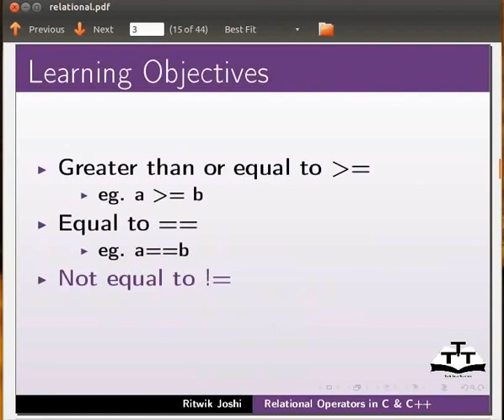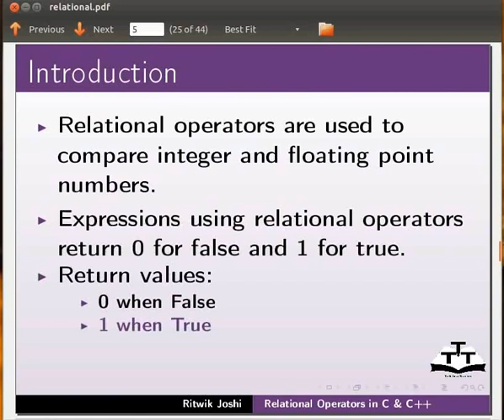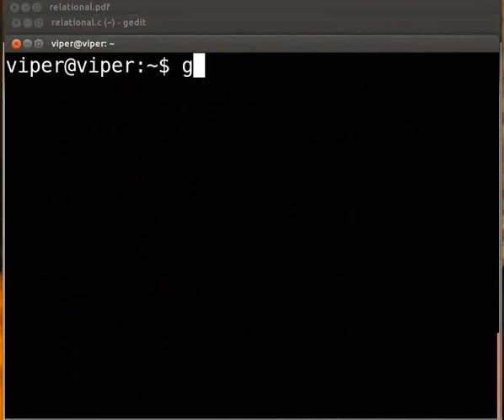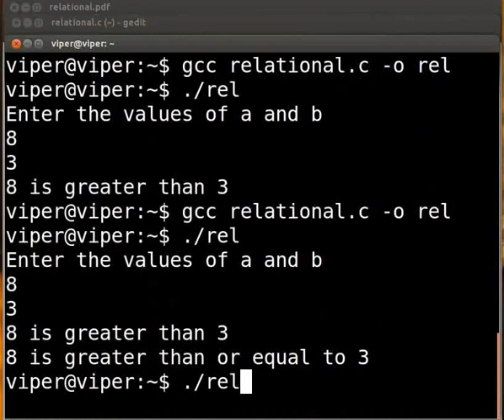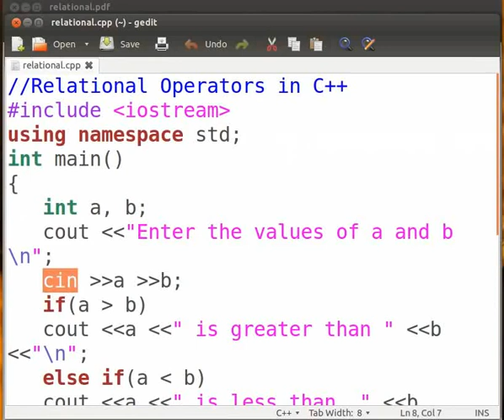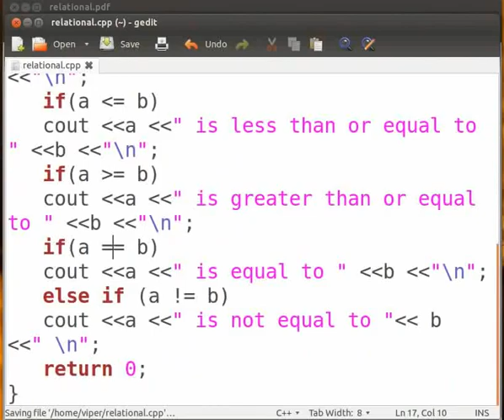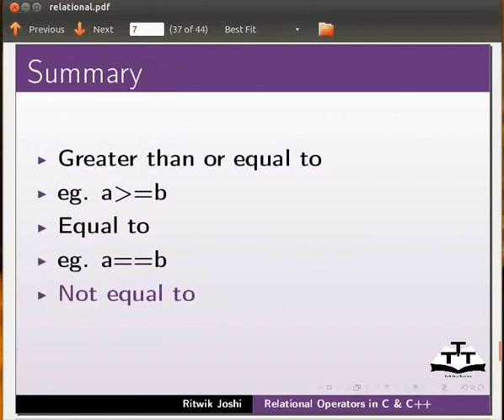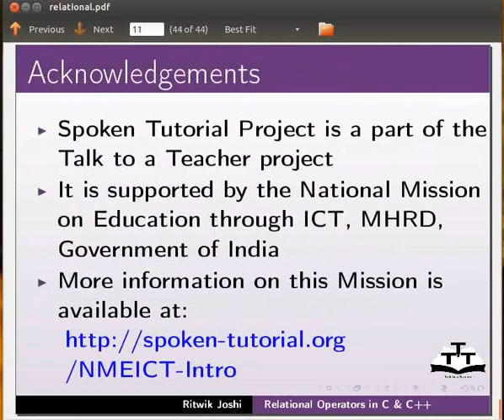Relational Operators - Bengali